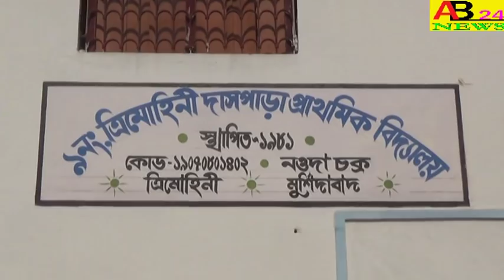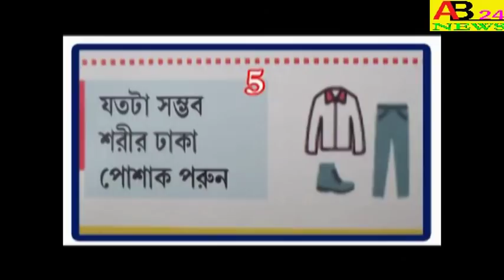।।খড় পোড়াতে গিয়ে।। মাঠের গম পুড়ে ছাই।।ত্রিমোহিনী নওদা।।AB24NEWS#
।।খড় পোড়াতে গিয়ে।। মাঠের গম পুড়ে ছাই।।ত্রিমোহিনী নওদা।।AS THE STRAW BURNS,THE FIELD WHEAT IS BURNED